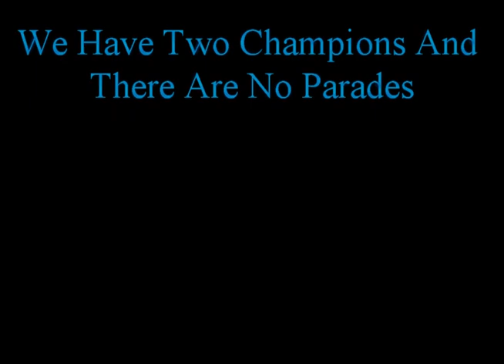dodgers 2020 world series champions movie